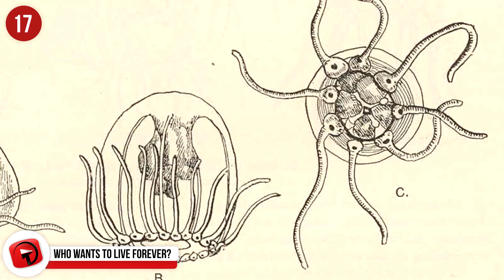Most FASCINATING Animals on Earth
Nature must have had a lot of time on her hands when creating all of the different plant and animal species, because there are around 8.7 million species of animals and 391,000 different plant species. It’s believed it would take 1,000 years to document every single animal and the vast majority of them have not been identified. Today we have a look at some of the more intriguing and fascinating species around.

11 - Mistaken identity…
It’s crazy how sweet, yet dangerous this Lowland Streaked Tenrec actually looks! It appears as a combination between bee and mouse. They’re found in Madagascar, and they use stridulation to communicate. Stridulation is when animals rub certain body parts together to generate sound.

10 - Sparkle On…
Leave it to nature to show off the best of the best when it comes to sparkling. This is the Glowing Sea Turtle, and it was discovered by divers in the Solomon Islands. There are many awesome animals that are bioluminescent, but this is the only one that we know of, that glows. It was documented that the shell glowed red and green, and that they might use it to communicate with each other.

9 - It’s the little things…
And you can’t get littler than an axolotl. These enchanting little creatures are a species of the Mexican mole salamander. The white ones are actually quite rare, and you usually find them in black or greenish browns. Wild ones are only found in one place in the entire world, lakes and canals of Xochimilco, Mexico. These chaps are often studied, as they have self-regenerating abilities.

8 - The nose knows…
This is a critically endangered antelope called a saiga. They’re only found in Kazakhstan and Mongolia, although they used to be plentiful in the Eurasian steppe zone. That large nose has the ability to warm up the freezing air before it reaches the saiga’s lungs.

7 - Pucker Up…
This is a fish with human lips, and it’s the Malawi blue dolphin. It’s not a dolphin, as you can see, but is rather an exotic cichlid found in Lake Malawi in Africa. They live for up to 10 years and grow to around 10-inches. They’re pretty popular in-home aquariums but note the males get aggressive with other males, so team one male up with a few females.

6 - I see through you...
There have been a few spectacular see-through animals that have come to light lately, and this particular glass frog was found in Costa Rica in 1973. It’s Diane’s bare-hearted glass frog, and if you place them on a piece of glass, you can see the frog’s internal organs. If you view this little frog from the top, it looks a lot like Kermit the frog from the Muppets.

5 - Don’t worry, the spider is smaller than you…
Regardless, if I came upon the long-horned orb weaver spider, I’d be pretty scared. This spider has 8 eyes, and 2 spiky horns protruding from its body. These guys were discovered in the 1700’s in Asia, and fortunately for you and I, they’re really into their insects and that’s about it!

4 - Something’s missing…
This is a pretty unusual looking kind of chicken, known as the Naked Neck. I don’t need to elaborate there. They are originally from Transylvania, and were largely developed in Germany thereafter. They’re apparently very common in Europe, but you hardly ever see them in North America.

3 - Going down…
The ocean has so many unusual and intriguing creatures, and these are most certainly high on that list. They’re called Sea Angels, and there are truly beautiful. They are translucent, and their insides are bright orange. They’re actually slugs, and apparently the awesome orange bits are their testicles. They’re found in Japanese waters, and they grow tentacles from their face which they use to grad and devour their prey.

2 - That sucks!
This is a lamprey, and these bizarre creatures are jawless fish with around 38 different varieties of them. You usually find them in cooler coastal and fresh waters. 18 of these lampreys are parasitic, which means they will such the blood and fluids from other fish. They don’t usually kill them though, if that reassures you at least a little. These ancient fish were used for medicinal purposes, and they’re thought to be around 450 million years old.

1 - A little cross-eyed…
This is the cross-eyed planthopper, and this comical looking creature is native to Southwest US and Mexico. We don’t know too much about him, in fact we know nothing. There is no theory that completely explains why this bug has these tiny little cross-eyes, but perhaps you can fill us in?